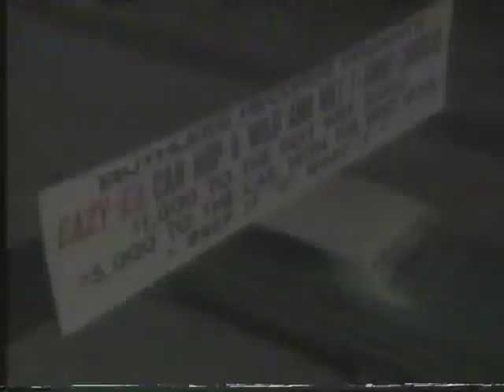EAZY E rare interview. 1993 SUBSCRIBE FOR MORE! RIP